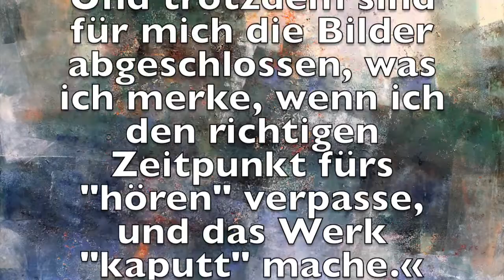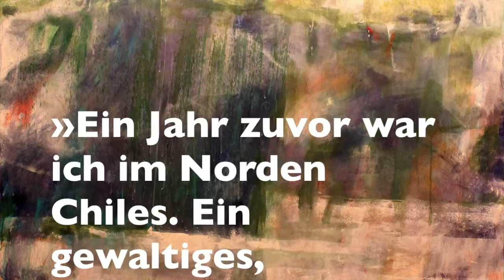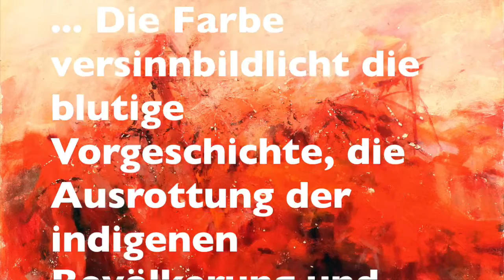INFORMEL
Maria Seidenschwann studierte von 1969 bis 1973 an der Graphischen Akademie München bei Herbert Stelzer. Es folgte ein Lehramtstudium für Kunsterziehung an der dortigen Ludwig-Maximilians-Universität von 1974 bis 1978, ebenfalls in München. Seit 1978 arbeitet sie als freie Künstlerin.

Stipendien und Studienaufenthalte [Virginia Center for the Creative Arts, VCCA, Virginia, USA (1992), Internationales Künstlersymposion in Nea Fokea, Chalkidike, Griechenland (in Zusammenarbeit mit dem Goetheinstitut Thessaloniki)(1993), Kunstsymposium in Torre San Marco, Italien (1996), Künstleraustausch mit St. Petersburg, Russland (2003),
Künstleraustausch mit dem Tyrone Guthrie Centre, Annaghmakerrig, Irland (2009)] prägen ihr künstlerisches Schaffen.

Sie stellte u. a. in der Galerie am Theater in Fürth, in der Jesuitenkirche in Aschaffenburg, im Oberpfälzer Künstlerhaus „Kebbel Villa“ in Schwandorf, in der Art Gallery Sotos im griechischen Thessaloniki, in der St. Anna Kapelle Passau, im Salzstadel in Regensburg und im Borey Art Centre/Galereya borey in Sankt Petersburg aus.
Seit 1996 nahm sie auch mehrfach an der Großen Ostbayerischen Kunstausstellung (GOK) des BBK Niederbayern/Oberpfalz teil.

Werke befinden sich in den Sammlungen der Bayerischen Staatsgemäldesammlungen in München, der Universität Regensburg, der OBAG, der Museen der Stadt Regensburg und der Regierung der Oberpfalz.